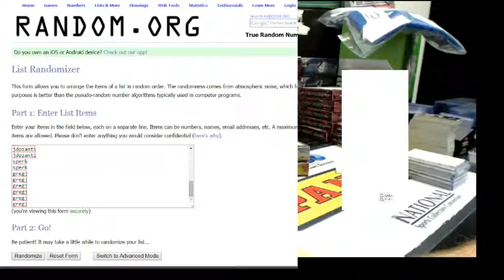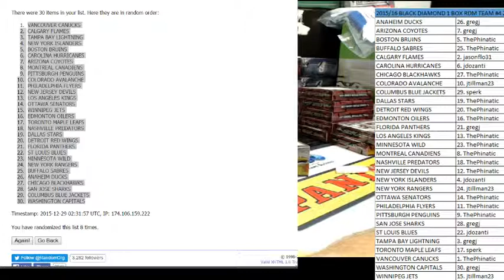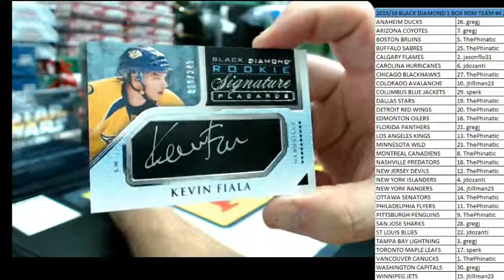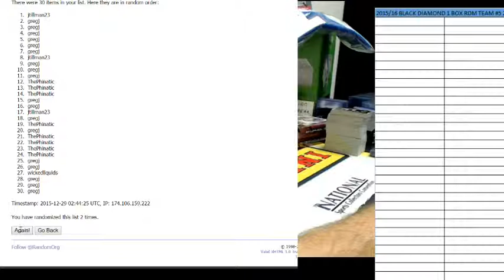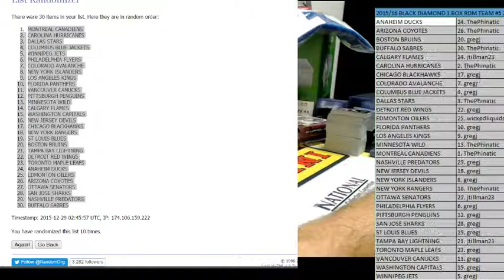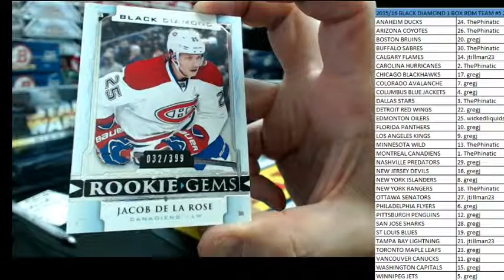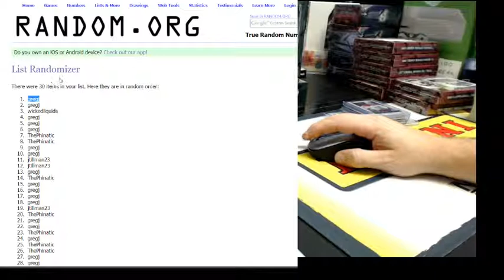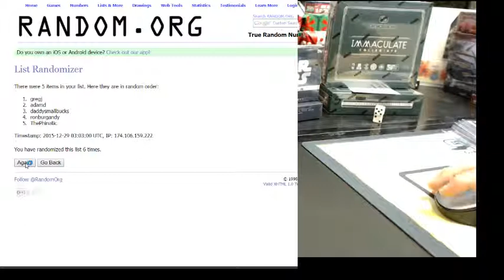2015/16 BLACK DIAMOND 1 BOX RDM TEAM BREAK #4 & 5 & GIVEAWAYS FINALIST RDMS DECEMBER 28, 2015